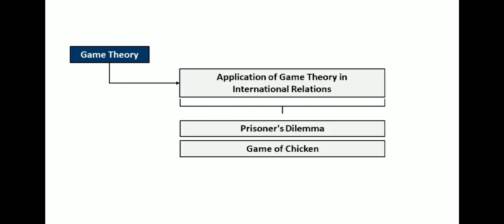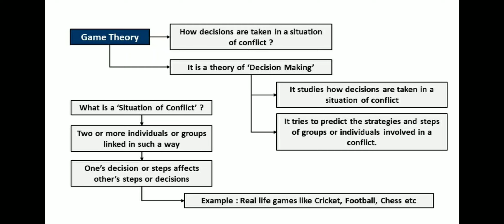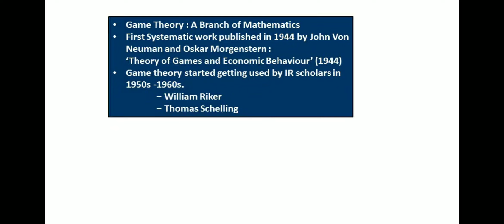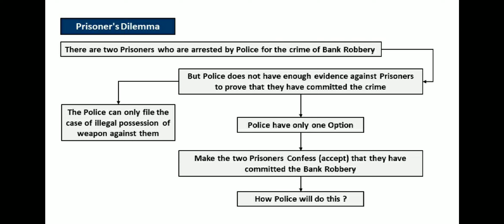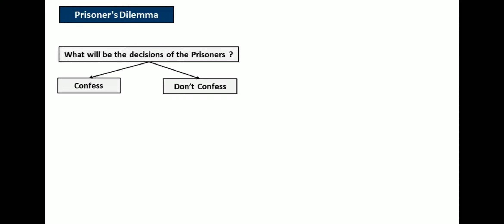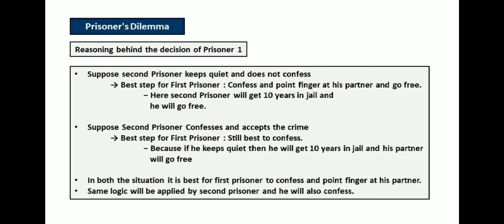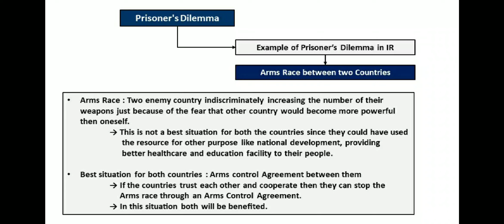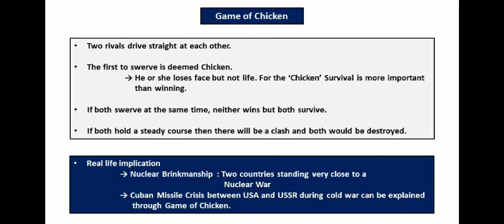Game Theory in International Relations in Hindi for NTA UGC NET and UPSC Political Science Optional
In this video we have discussed about Game Theory in International Relations . We have also discussed Prisoners Dilemma and Game Of Chicken.

We provide online Course on Political Science for UGC NET and PSIR .

To know about this course You can contact through WhatsApp.

Sadhna Singh
Manager
Saar Concepts.